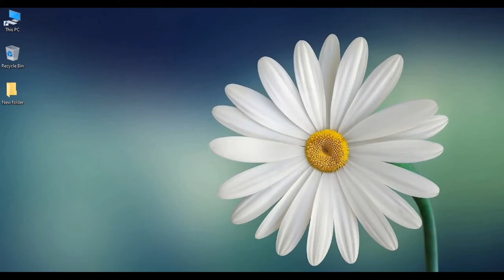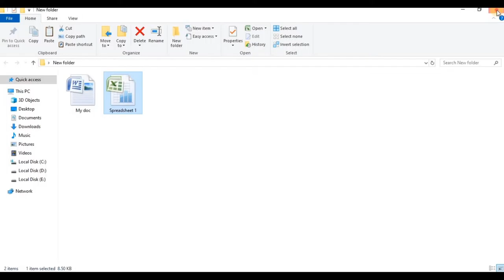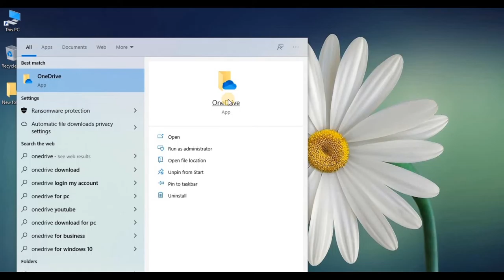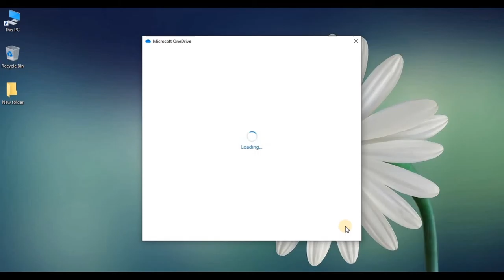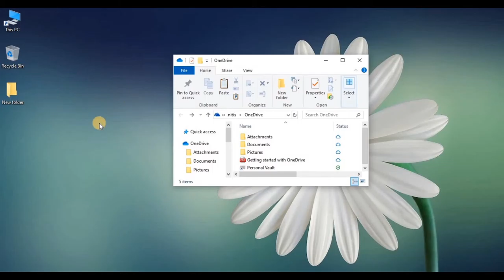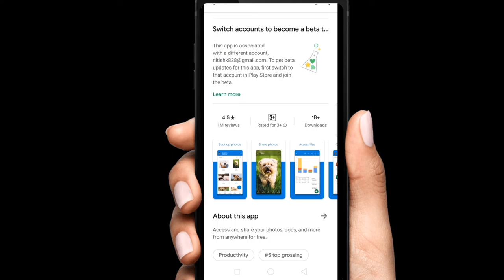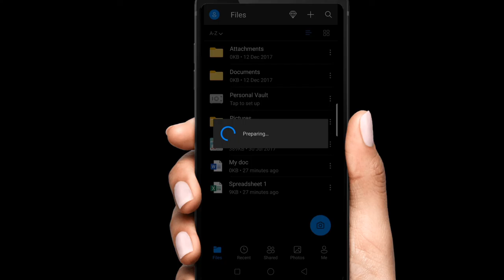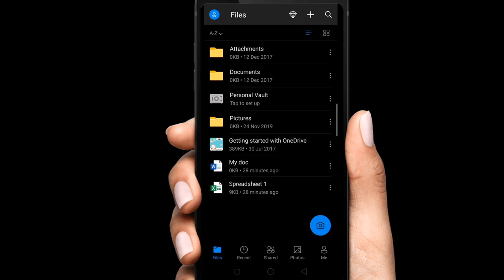How to Transfer Files Wirelessly From Phone to PC | Transfer data from pc to iphone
How to Transfer Files Wirelessly From Phone to PC. Learn how to transfer data from pc to iphone. Transfer data from iphone to laptop.

Qualified tech is a channel on YouTube which contains technology videos in Hindi and English.

Friends, in this video I have shared a way how to share files from Android to PC or vice versa without usb cable. Watch this full video for complete knowledge.